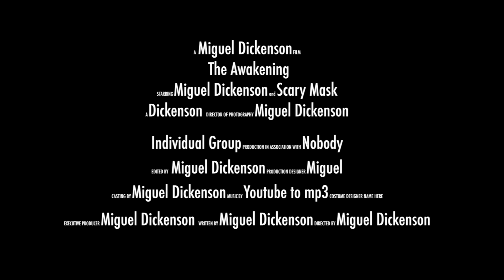All Alone Trailer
All Alone short film coming December 2015